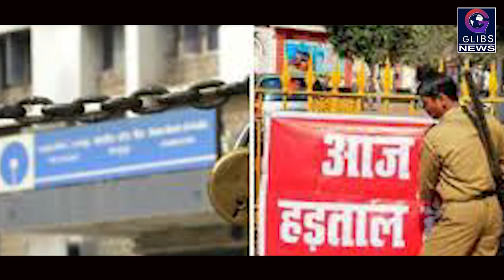Exclusive: बैंक कर्मचारी आज से 2 दिन की हड़ताल पर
देश के सभी सरकारी बैंकों के अलावा कुछ निजी व विदेशी बैंकों के तकरीबन 10 लाख कर्मचारी आज से दो दिनों की हड़ताल पर जा रहे हैं। हड़ताल से देश की बैंकिंग व्यवस्था पर काफी बुरा असर पड़ने की आशंका है। हड़ताल का आह्वान भारतीय बैंक संघ आईबीए की वेतन में केवल दो प्रतिशत की वृद्धि के विरोध में किया गया है।